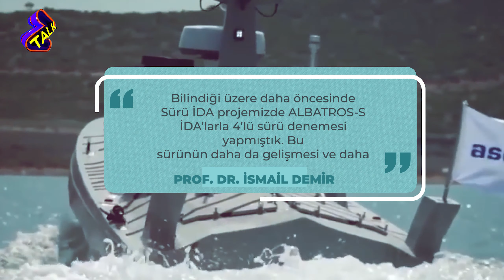Milli gururlarımız SİDA'lar geliyor! Sürü insansız deniz araçları Yunanistan'ı şok edecek!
Z Talk milli gururlarımız SİDA'ları sizler için araştırdı.

SİDA'ların sahadaki avantajı ne olacak?
Sürü insansız deniz araçlarına Yunanistan nasıl bir önlem alabilir?